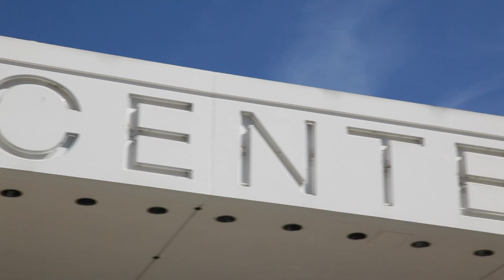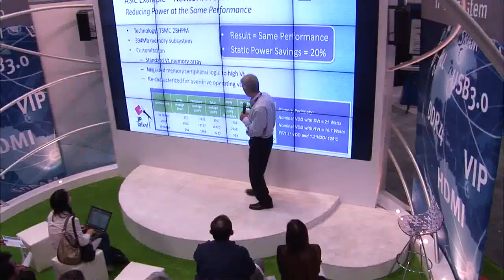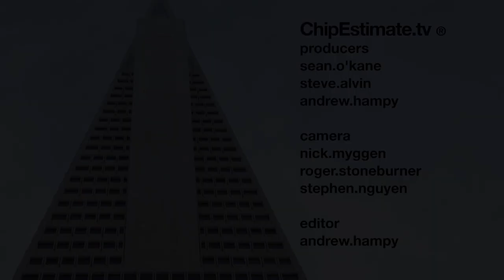DAC 2012 and The Denali Party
Design Automation Conference. DAC 2012.
Denali Party by Cadence.